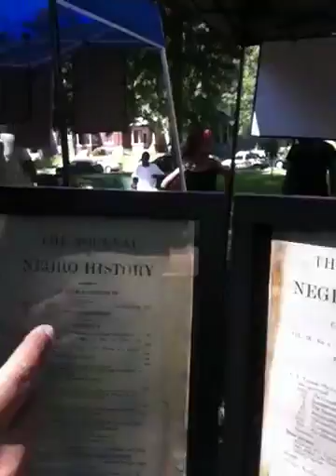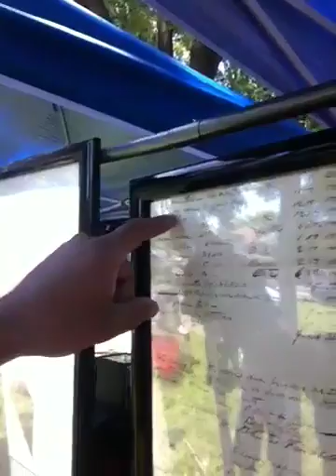Junteeth in fountian park in St. Louise it Eric Rivers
Junteeth for the last 9 yrs Eric Rivers